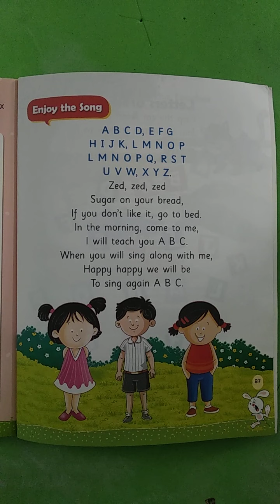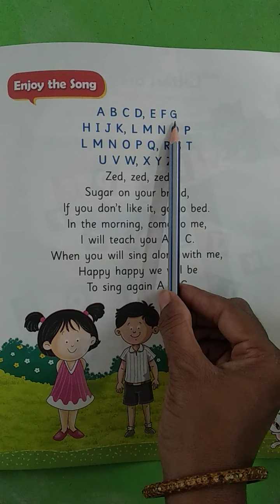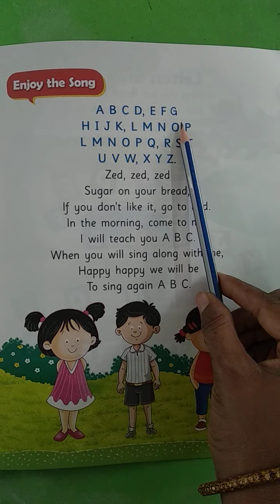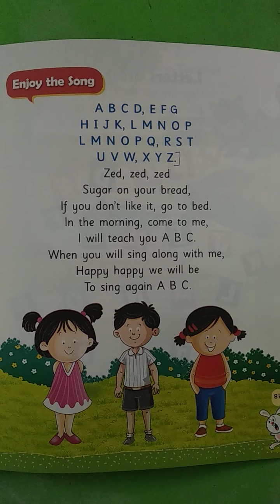9 08 2021 Class Nursery Subject English Topic Abc song